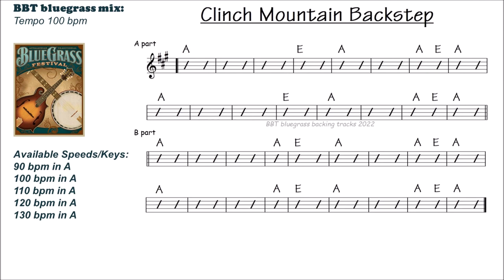Clinch Mountain Backstep 100 bpm bluegrass backing track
CLINCH MOUNTAIN BACKSTEP practice track in A.  Tempo 100 bpm
Available in 90, 100, 110, 120, 130 bpm on BBT